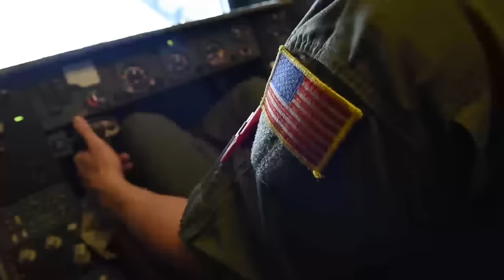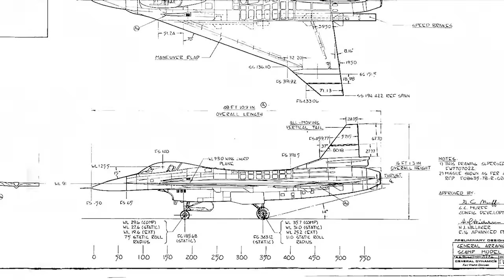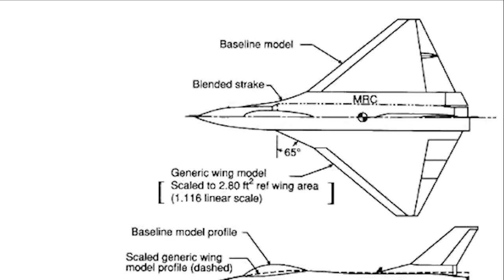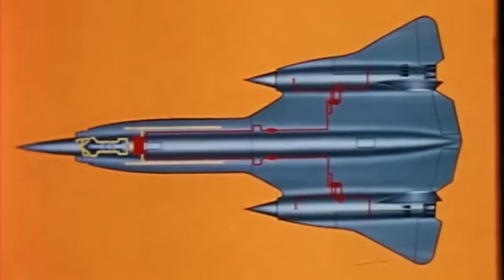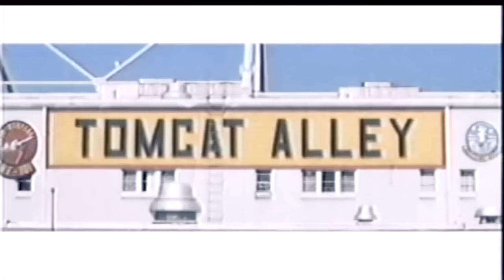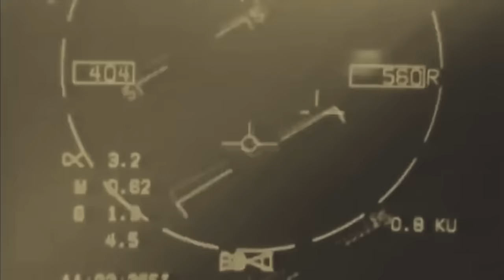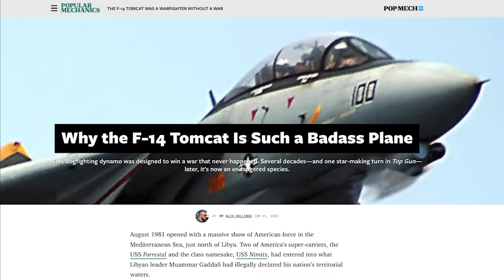5 fighters America SHOULD have gotten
For every F-35 Joint Strike Fighter or F-22 Raptor that enters service, there’s a long list of competitor fighters that didn’t quite make the cut for one reason or another. Sometimes, these fighters aren’t chosen because the jet Uncle Sam ultimately picked was simply the better competitor… but that’s not always how these decisions are made.